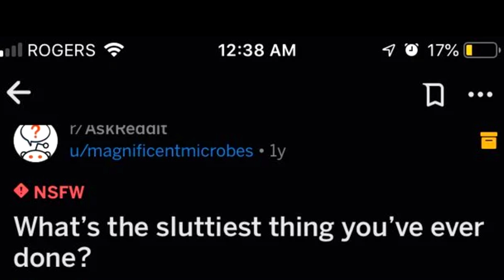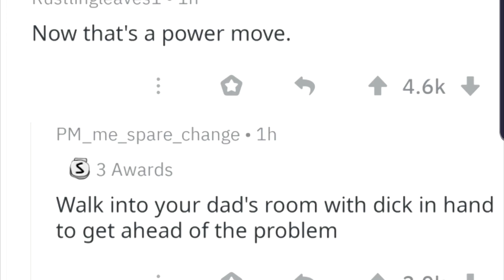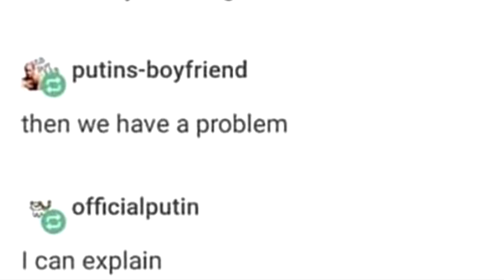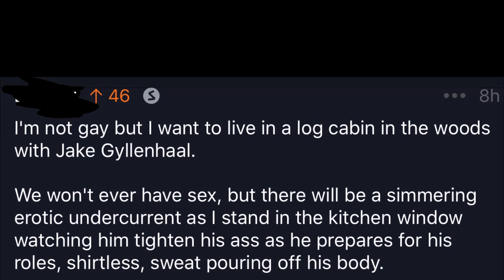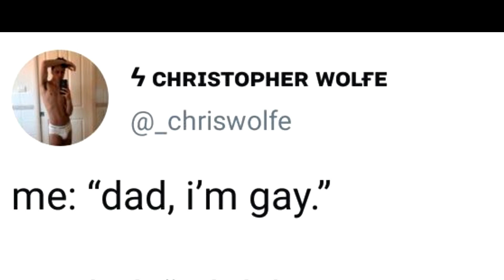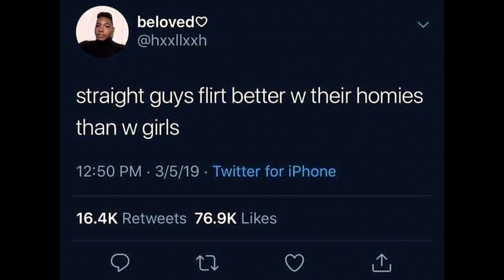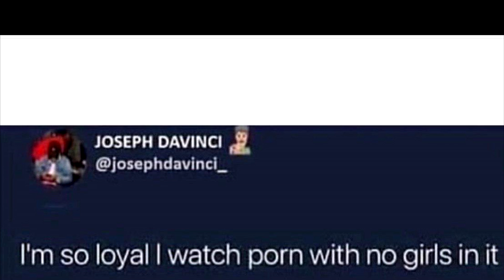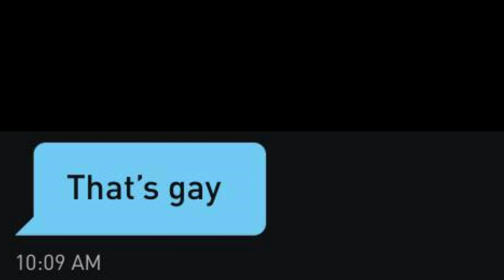This is making me feel r/suddenlygay ( ͡° ͜ʖ ͡°) (2)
At this point I don't care, anything I post gets demonetized 👉😎👉